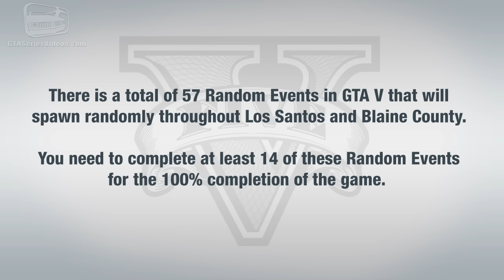GTA 5 - All Random Events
Walkthrough / Guide for all the 57 Random Events to complete in Grand Theft Auto V (HD)

0:00 - Introduction

0:19 - Abandoned Vehicle #1
Grand Senora Desert - BLAINE COUNTY

0:59 - Abandoned Vehicle #2
Ron Alternates Wind Farm - LOS SANTOS

2:05 - Arrests #1
Grapeseed - BLAINE COUNTY

2:47 - Arrests #2
Davis Quartz - BLAINE COUNTY

3:23 - ATM Robberies

4:02 - Bike Thief City #1
Rancho/Little Big Horn Ave - LOS SANTOS

5:11 - Bike Thief City #2
East Vinewood - LOS SANTOS

5:51 - Border Patrol #1

6:38 - Border Patrol #2
Tataviam Mountains - LOS SANTOS

7:36 - Border Patrol #3
Raton Canyon - BLAINE COUNTY

8:32 - Burial (Antonia Bottino)
Paleto Bay - BLAINE COUNTY

13:59 - Bus Tour
Downtown Vinewood - LOS SANTOS

25:47 - Car Thief #1
North Chumash - BLAINE COUNTY

27:03 - Car Thief #2
Los Santos Internetional Airport/Exceptionalists Way - LOS SANTOS

28:40 - Chase Thieves City #1
Hawick - LOS SANTOS

29:22 - Chase Thieves City #2
Textile City - LOS SANTOS

30:21 - Chase Thieves Country #1
Grapeseed - BLAINE COUNTY

32:28 - Chase Thieves Country #2

34:02 - Crash Rescue (Taliana Martinez)
Mount Chiliad - BLAINE COUNTY

37:23 - Construction Accident
Little Seoul - LOS SANTOS

38:38 - Countryside Gang Fight
Alamo Sea - BLAINE COUNTY

40:07 - Countryside Robbery
Harmony - BLAINE COUNTY

42:00 - Deal Gone Wrong
chiliad Mountain State Wilderness - BLAINE COUNTY

43:56 - Domestic (Castro Lagano)
Vinewood Hills - LOS SANTOS

46:20 - Drug Shootout

47:40 - Drunk Driver #1
La Puerta/South Rockford Dr - LOS SANTOS

50:45 - Drunk Driver #2
Sandy Shores - BLAINE COUNTY

54:10 - Escape Paparazzi (Lacey Jonas)

57:43 - Gang Intimidation
El Burro Heights - LOS SANTOS

58:46 - Getaway Driver (Patrick "Packie" McReary)
Strawberry - LOS SANTOS

1:02:56 - Hitch Lift #1 (Timm)
Banham Canyon/Ineseno Road - LOS SANTOS

1:06:11 - Hitch Lift #2 (Ursula)

1:08:22 - Hitch Lift #3
San Chianski Mountain Range - BLAINE COUNTY

1:14:03 - Hitch Lift #4 (Runaway Bride)
Great Chaparral - LOS SANTOS

1:17:39 - Rogue Altruists

1:19:37 - Luring Girl Into Alley
La Mesa - LOS SANTOS

1:20:29 - Mugging #1
Chamberlain Hills - LOS SANTOS

1:21:18 - Mugging #2
Alta - LOS SANTOS

1:22:04 - Mugging #3
Pillbox Hill - LOS SANTOS

1:22:53 - Prisoner Lift #1
Grand Senora Desert - LOS SANTOS

1:26:46 - Prisoner Lift #2

1:27:33 - Security Van Heists

1:29:22 - Shop Robbery #1
Rockford Hills - LOS SANTOS

1:30:17 - Shop Robbery #2
Del Perro - LOS SANTOS

1:31:45 - Simeon Yetarian

1:32:49 - Snatched (Lost Girl)

1:36:34 - Sport Bike Thief
Richman - LOS SANTOS

1:37:02 - Stag Do Running Man
Zancudo River - BLAINE COUNTY